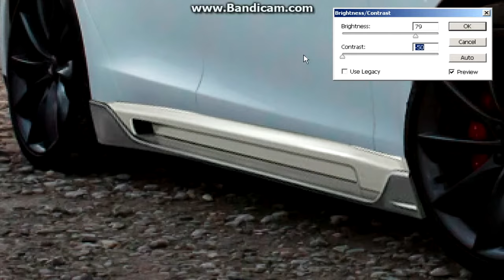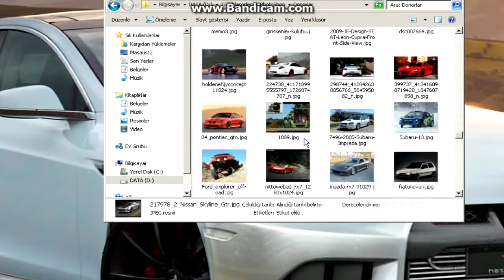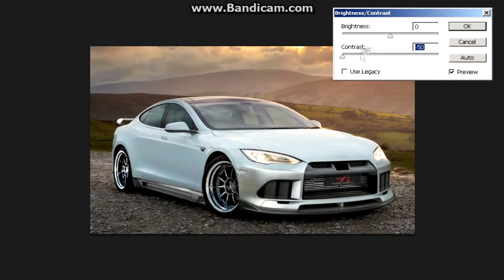Virtual Tuning - Tesla S #187